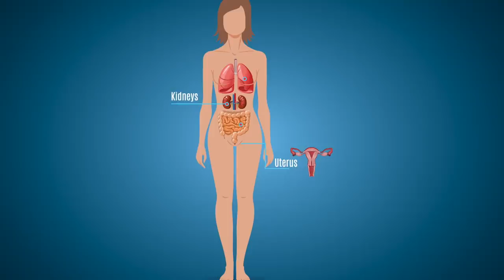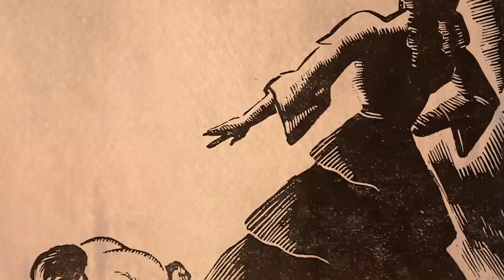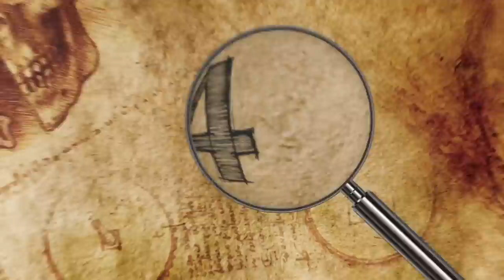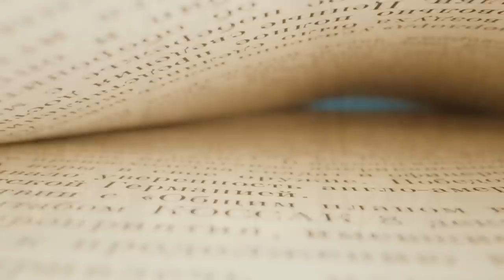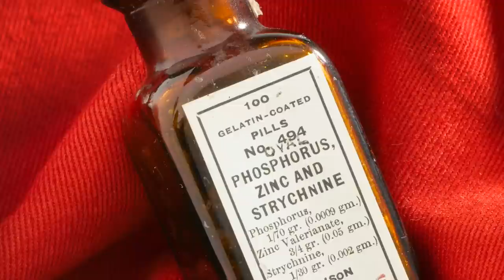10 CREEPIEST Serial Killers Ever!